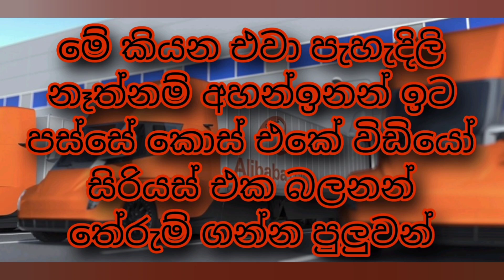Alibaba හැදින්වීම A to Z සරලව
Alibaba කොස් එක තියේන චැනල් එක 👇
ස්ටෙප් ස්ටේප් කියලා දෙයි සබ්ස්ක්‍රයිබ් කරලා තියාගන්න ❤️